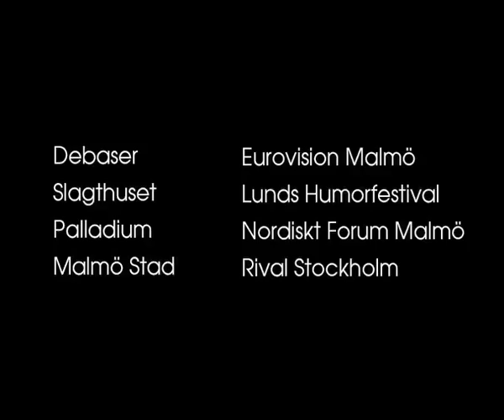Girls Gone Allsång